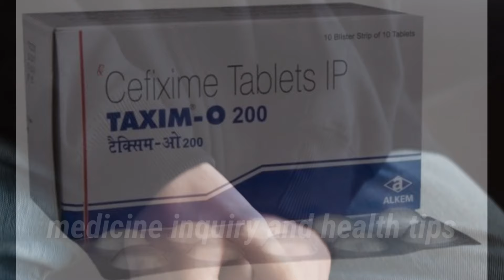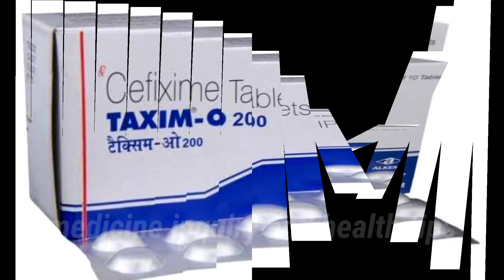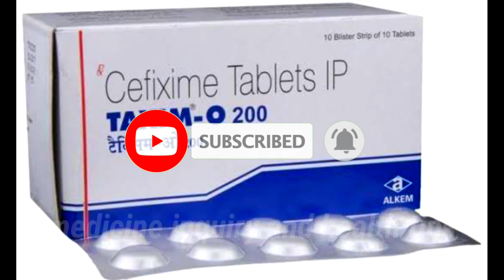taxim o 200 || taxim-0 200 tablet uses in hindi | टैक्सीम ओ 200 का क्या काम है ? cefixime 200 tablet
main Randhir kumar, aur mera channel medicine enquiry and health tips ke madhyam se aaj main taxim o 200 mg tablet ke bare mein pura details bataya hun Jaise ki iske fayde, nuksan, use karne ke tarike(doses) , composition, company aur price ityadi.
      to dosto main ummid karta hun ki aap logo ko har ek chij aasani se samajh(doses) , composition, company aur price ityadi.

टैक्सीम ओ 200 का क्या काम है ?